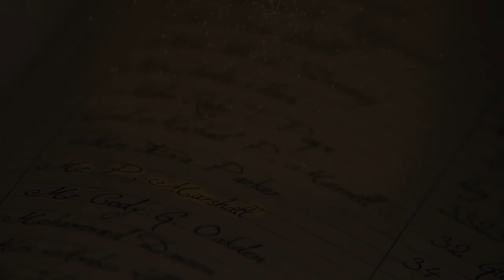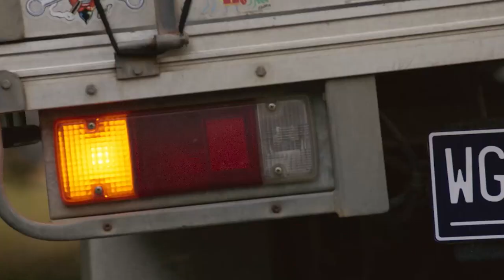ตู้จดหมายเวทมนตร์ | EP.4 | The Bureau of Magical Things สปอยล์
เรื่อง The Bureau of Magical Things - รับชมได้ที่ NETFLIX